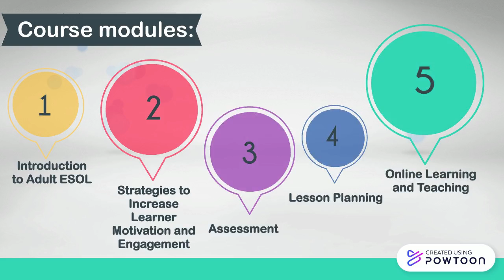Intro to Foundations online course